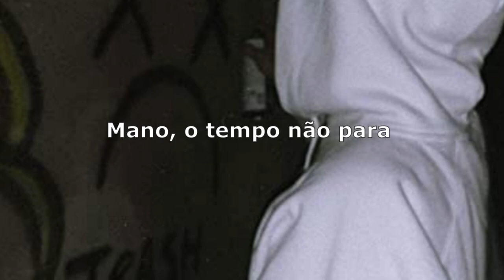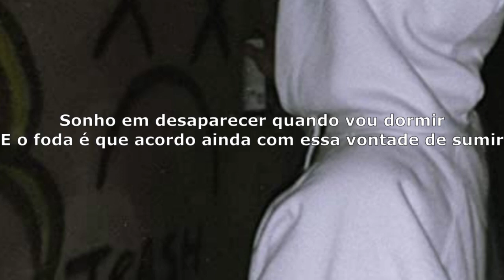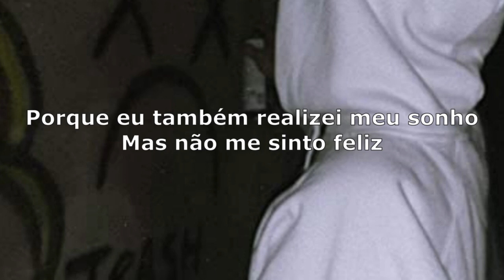Lucas A.R.T (7MZ) - Shippuden [letra/legendado]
Me siga no instagram: @thegabriew